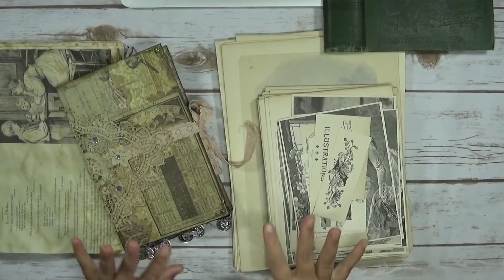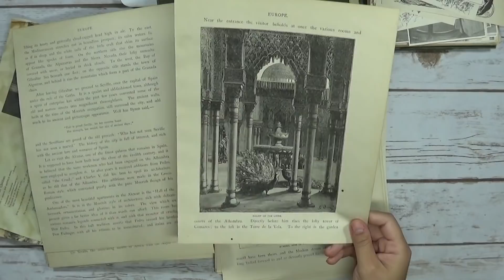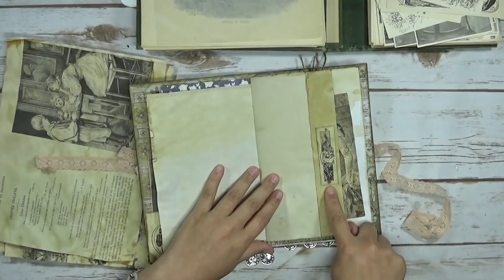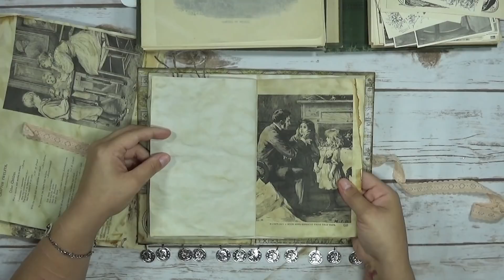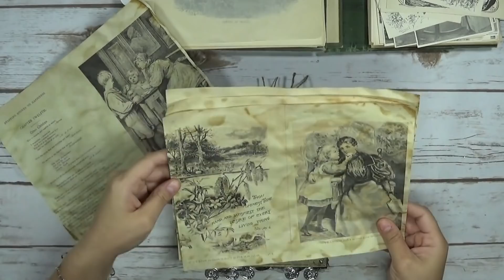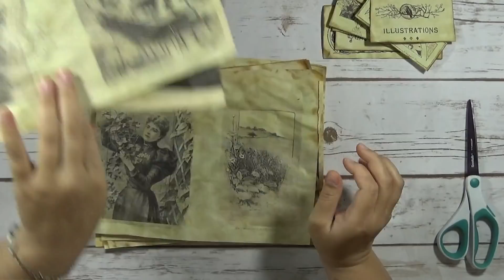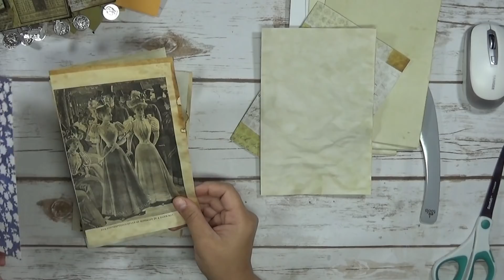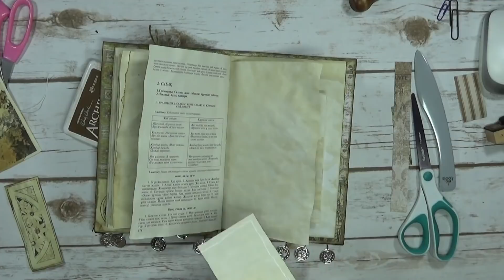|My First Antique Digital Kit| With Tutorial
Please, let me know if you have any questions!!

Have I made something that you want to learn how to make?
Let me know! I love doing tutorials and teaching when I can!

FUN TUTORIALS TO TRY!

Up for a Challenge? Check out my Junk Box Journal Challenge:

Check out some of my Journal Tutorials!